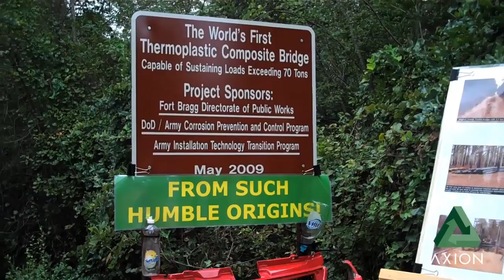Axion Unveils World's First Thermoplastic Bridges Capable of Supporting 70+ Tons (OTCBB: AXIH)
The thermoplastic bridge, made from some 85,000 pounds of recycled plastics, is the first structure of its kind capable of supporting military equipment loads in excess of 70 tons. This ceremony officially dedicates the Army's first bridge designed from 100% recycled plastic materials and expected to last 50 years with minimal maintenance. (Structural Building Materials by Axion International, Inc.